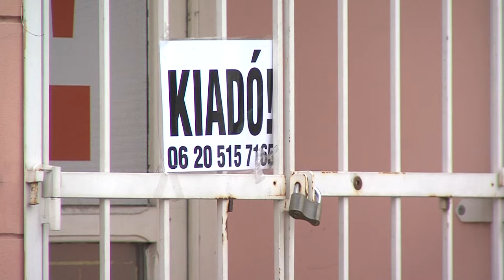Köztartozásos céget vásárolna a pécsi önkormányzat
Előkészítették már a Mandulás kemping megvételét az önkormányzaton - mondja a városi Fidesz frakcióvezetője. Az iratok alapján jól látható kikhez kerül a vételár, ami 1 milliárd forint. Csizmadia Péter szerint az üzletet már nem lehet megakadályozni, ezért azt kéri, hogy a kempinget birtokló cég önkormányzati tartozásait azért szedjék be az üzlet előtt. Hiszen ez a pécsiek pénze.